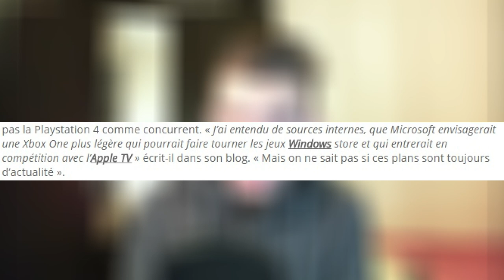NOUVELLE XBOX ONE ! Plus Fine, Plus Légère , Moins Chère ! 2016 - Christodu69